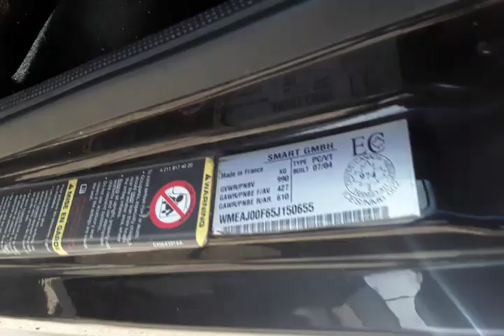2016 MERCEDES-BENZ 2500 HIGH ROOF DIESEL SPRINTER VAN 4×4